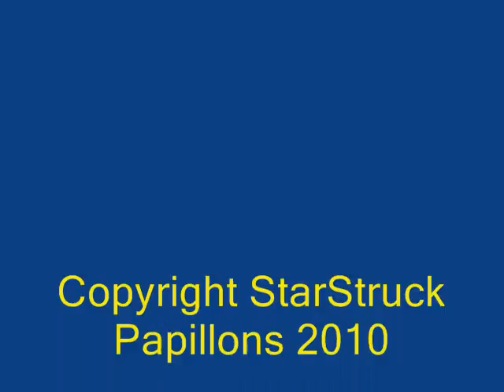fairbanks 0001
Tanana Valley Kennel Club
We visited Fairbanks, Alaska and took in a trial
it was fun doing agility with a completely new set of people and enjoying our vacation time